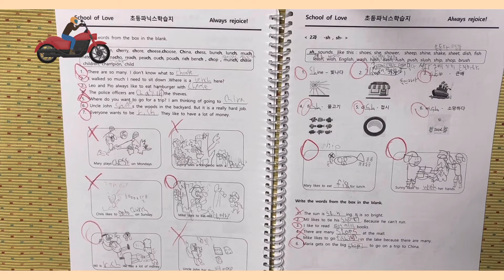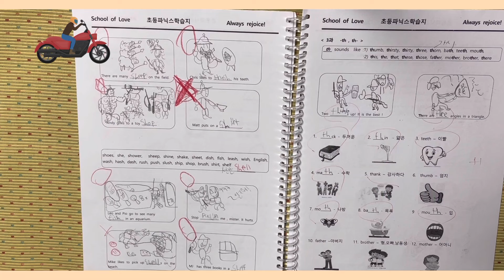Phonics 6 2-2과#영어공부